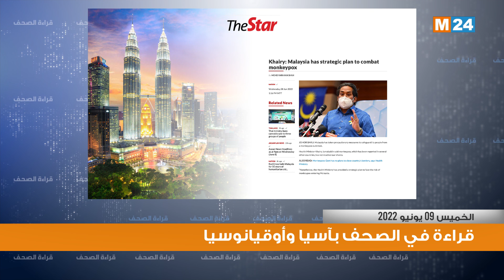قراءة في أبرز اهتمامات صحف آسيا وأوقيانوسيا